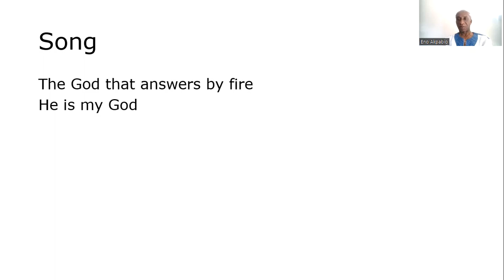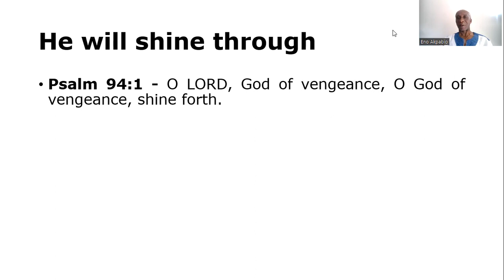Lef am for God